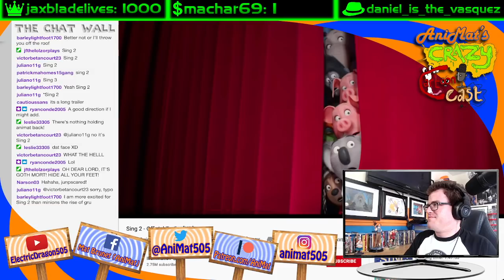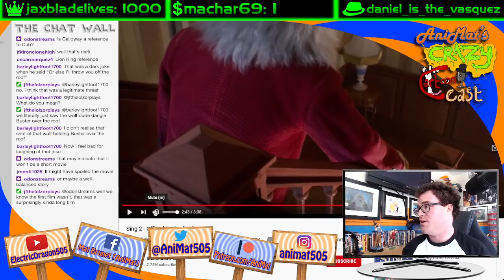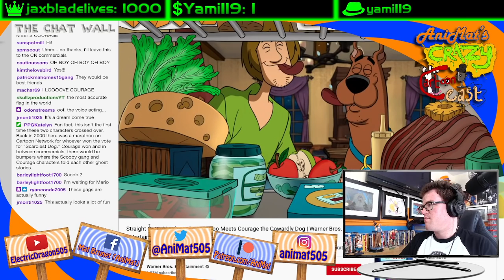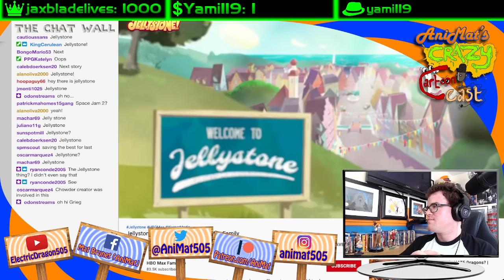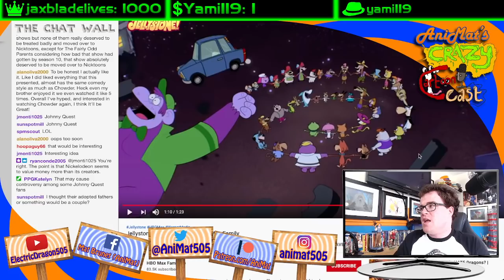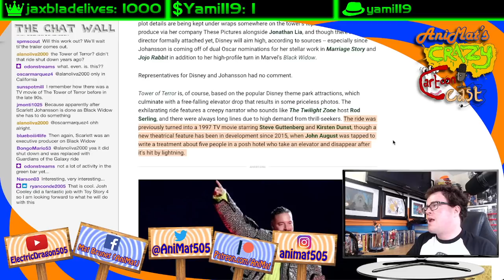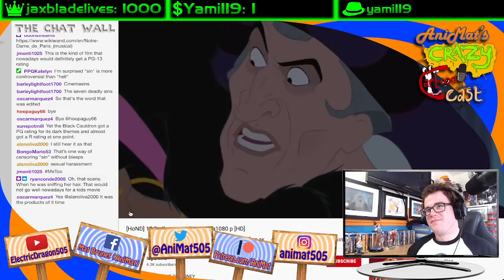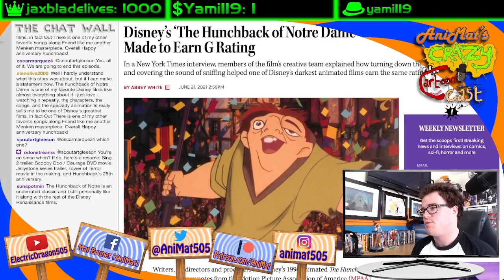There’s Only One Way Left To Go | AniMat’s Crazy Cartoon Cast Ep. 164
…and that’s up!

Today’s episode includes:
• 1:58 Illumination Entertainment released the trailer of Sing 2
• 29:55 Syfy released the trailer of Straight Outta Nowhere: Scooby-Doo meets Courage the Cowardly Dog
• 48:55 HBO Max released the trailer of Jellystone!
• 1:08:11 Disney and Scarlett Johansson are making a movie based on the Tower of Terror
• 1:26:03 Filmmakers reveal how they toned down Disney’s The Hunchback of Notre Dame to a G-rating